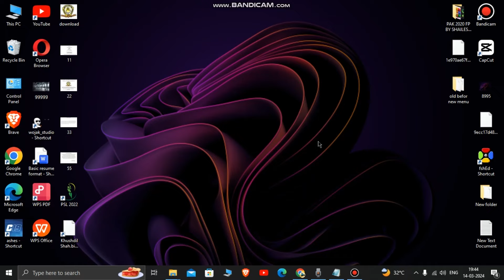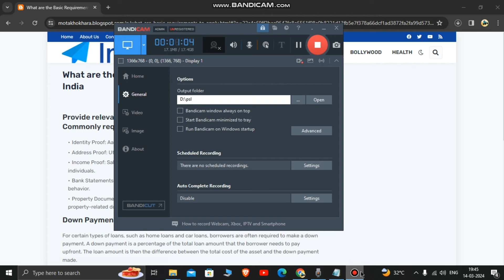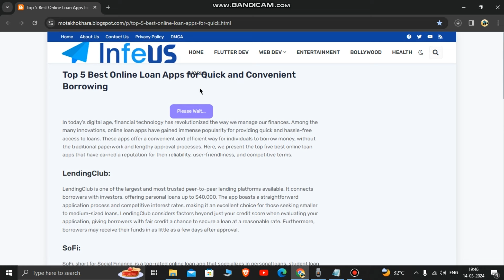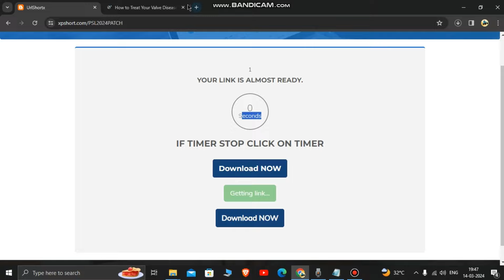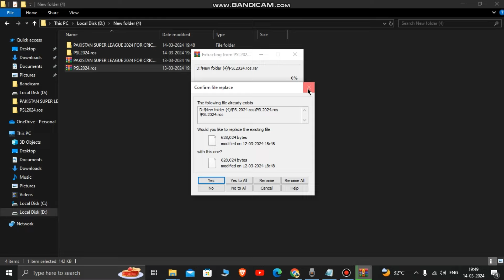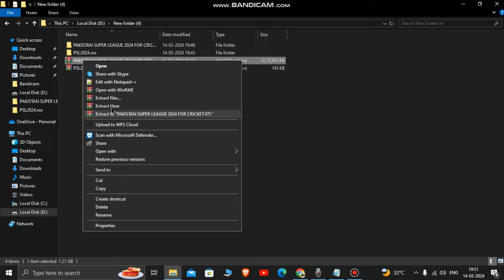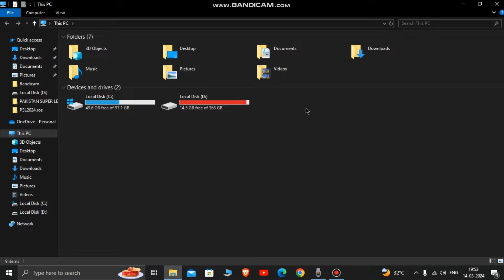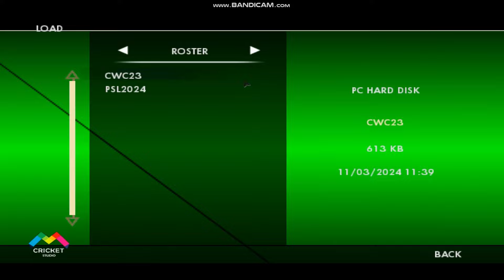PSL2024 PATCH FOR EA CRICKET 07 FREE DOWNLOAD AND INTALL/IN HINDI/ psl 9 for Ea sports cricket 07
watch complete video till end to download game with out any problem